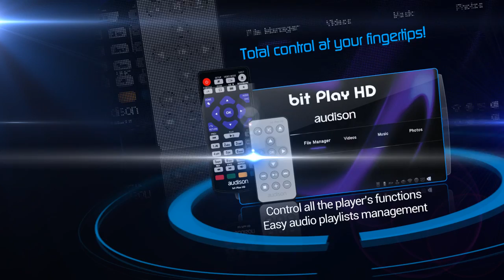bit Play HD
Check out the Audison bit Play HD: in-car high resolution media player.